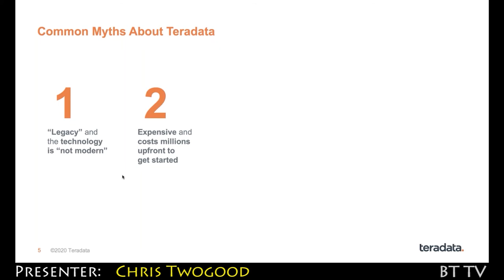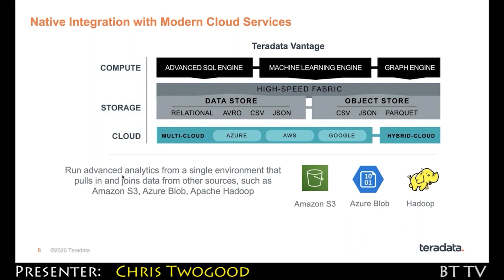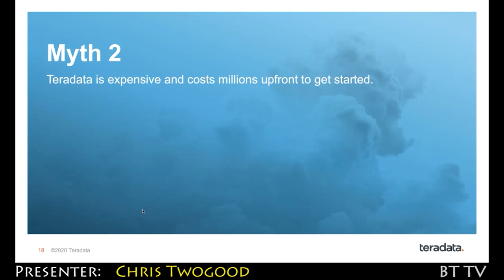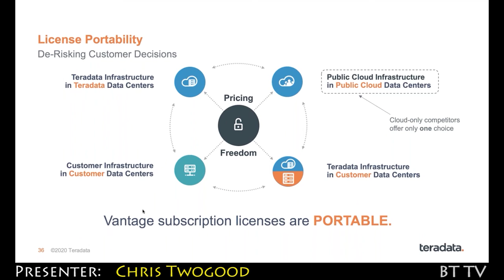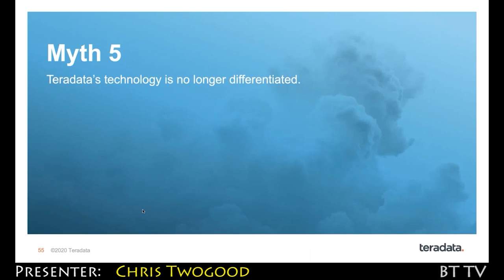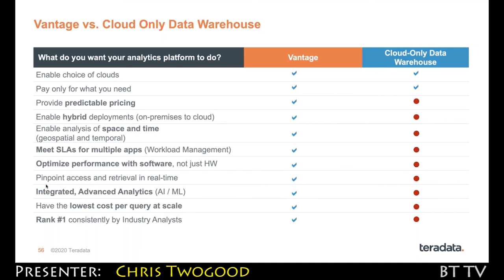2020 05 15 Teradata Trailer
Teradata Update

Teradata will present a general update on Teradata Vantage, Teradata Vantage Customer Experience and a look into future plans.  You will also learn about recent customers wins with a focus on several new cloud customers.